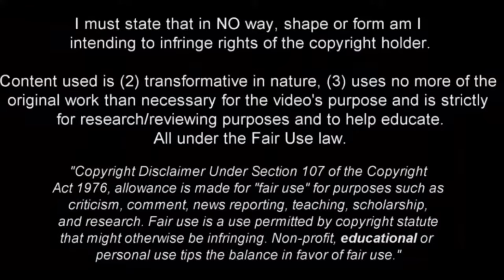Samuel Edozie - This Is What You Call A Tricky Winger | 23/24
Edozie Southampton, Samuel Edozie , Edozie Man City, Edozie 2023/24, Edozie vs Sheffield Wednesday, Samuel Edozie vs Sheffield Wednesday